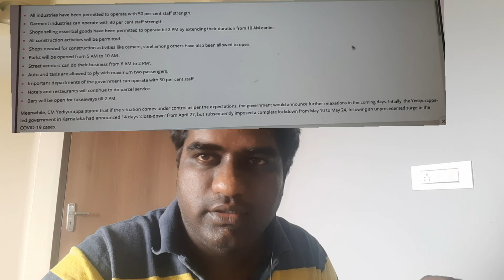Karnataka Lockdown Relaxation in detail Explained in Hindi